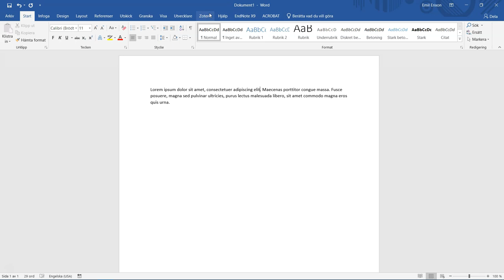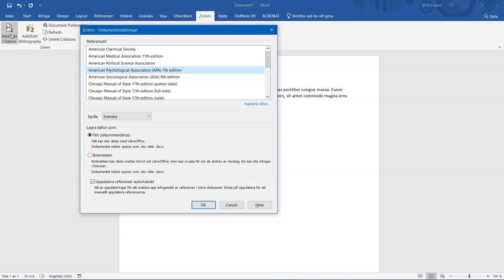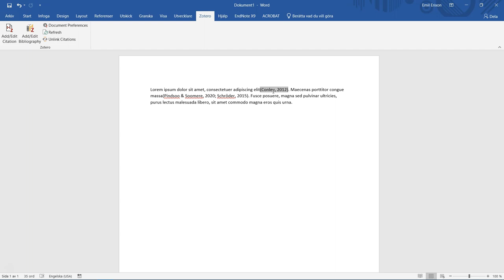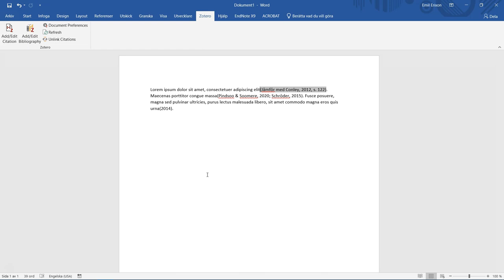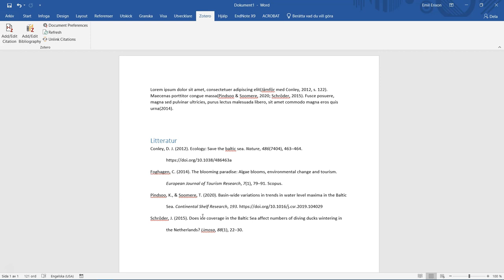Använda Zotero när du skriver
Infoga dina sparade referenser när du skriver i Word.